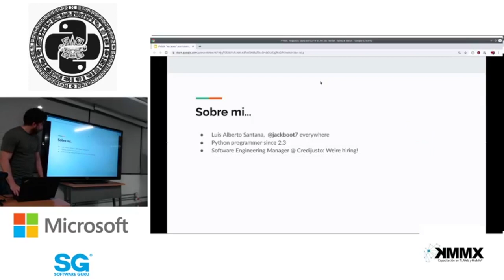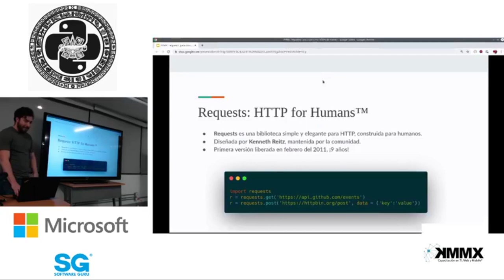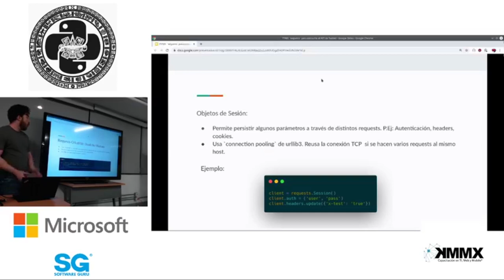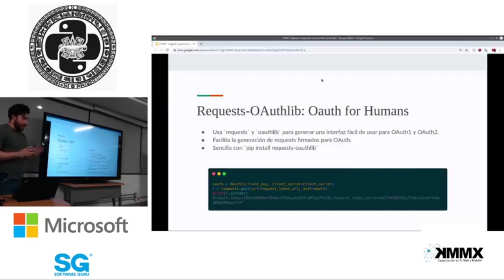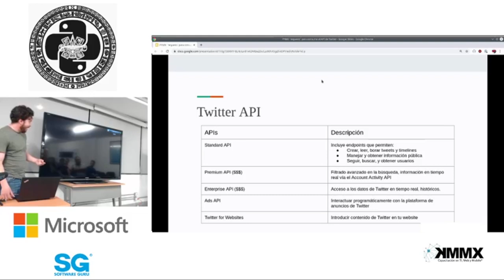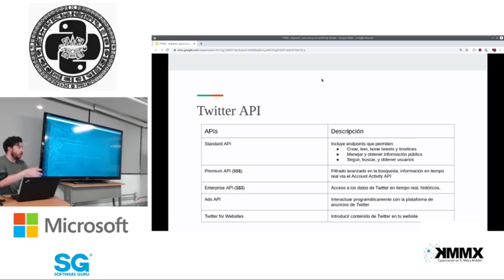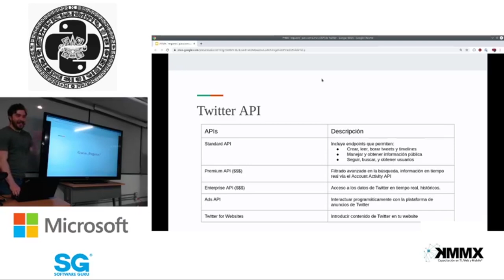PyMX 🐍 Feb 2020 | Requests para consumar el API de Twitter